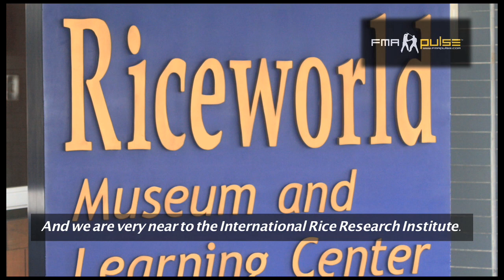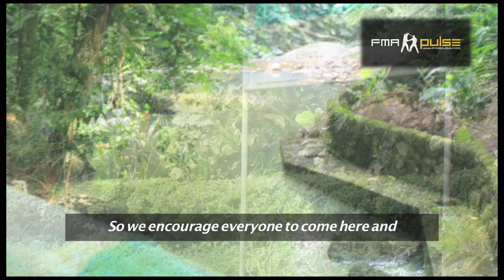Interview with Grandmaster Jerson Tortal Jr. of Dekiti Tirsia Siradas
Interview with Grandmaster Jerson Tortal Jr. of Dekiti Tirsia Siradas during our visit to his training grounds at Los Banos, Philippines.

0:00 - Intro & Background
2:26 - Popularity of FMA
3:14 - For Military & Police
5:17 - Always evolving
6:47 - Open to everyone
8:44 - Environment
10:58 - Future